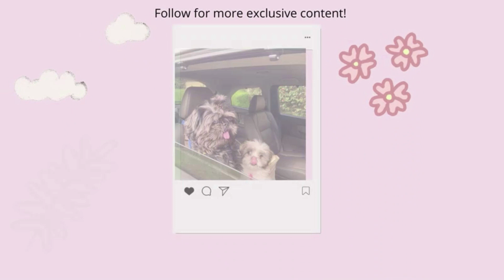Dogs Go To The Park | A Day At The Park | Hershey's Kisses Vlog #5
Hi doggy fwends!! We went to the park today and met a new friend!!... well Hershey did.

About us:
We are a shih tzu couple who enjoys doing vlogs and adventures!